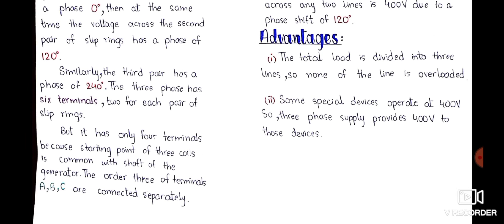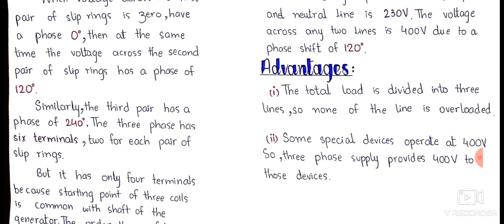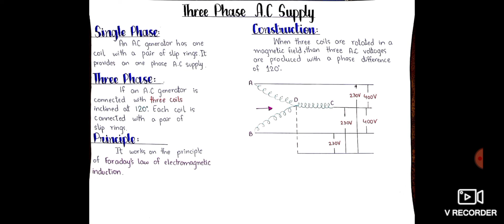Three Phase AC Supply | Grade 12 | F.S.C part 2 | Chapter 16 | By Shamin Waseem | Physics Trainer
In this lecture I have explained the topic THREE PHASE AC SUPPLY of Chapter 16 of Class 12 briefly.